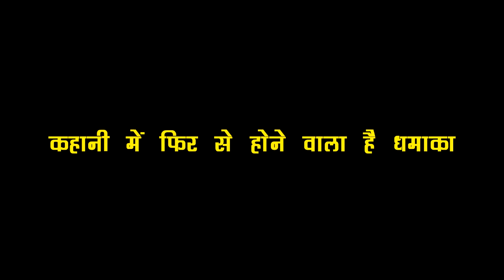KUNDALI: SAMEER लाने वाला है सच जानते ही KARAN को घर, होने वाला है बड़ा खेल